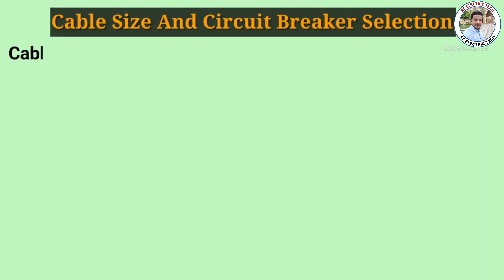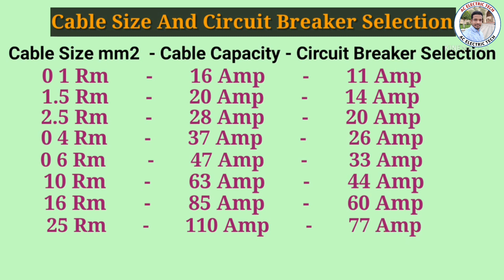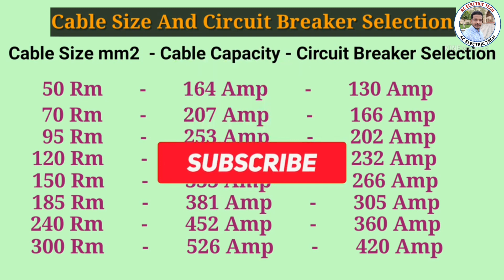Cable Size And Circuit Breaker Selection | তারের আকার এবং সার্কিট ব্রেকার নির্বাচন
This video will show how to select a circuit breaker by wire size